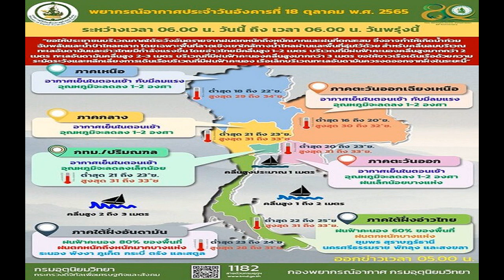สภาพอากาศวันนี้ กรมอุตุฯ เตือนฤทธิ์พายุ เนสาท ฝนหนัก อุณหภูมิลดอีก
สภาพอากาศวันนี้ กรมอุตุฯ เผย ไทยตอนบนอากาศเย็น อุณหภูมิลดลงอีก ลมแรง เตือน ฤทธิ์พายุ “เนสาท” ฝนตกบางแห่ง ภาคใต้ โดนเต็มๆ ระวังอันตราย
วันที่ 18 ต.ค.2565 กรมอุตุนิยมวิทยา พยากรณ์อากาศ 24 ชั่วโมง บริเวณความกดอากาศสูงหรือมวลอากาศเย็นกำลังค่อนข้างแรงจากประเทศจีนปกคลุมประเทศไทยตอนบนและทะเลจีนใต้ ลักษณะเช่นนี้ทำให้ประเทศไทยตอนบนมีอากาศเย็นกับมีลมแรง และอุณหภูมิจะลดลง 1-2 องศาเซลเซียส โดยมีฝนเล็กน้อยบางแห่งบริเวณภาคตะวันออก
สำหรับร่องมรสุมยังคงพาดผ่านภาคใต้ตอนกลาง ประกอบกับมีหย่อมความกดอากาศต่ำกำลังแรงปกคลุมบริเวณทะเลอันดามันตอนบน ในขณะที่ลมตะวันตกเฉียงใต้ที่พัดปกคลุมทะเลอันดามันและภาคใต้มีกำลังแรงขึ้น ทำให้ภาคใต้มีฝนตกต่อเนื่อง และมีฝนตกหนักถึงหนักมากบางแห่ง ขอให้ประชาชนบริเวณภาคใต้ระวังอันตรายจากฝนตกหนักถึงหนักมากและฝนที่ตกสะสม ซึ่งอาจทำให้เกิดน้ำท่วมฉับพลันและน้ำป่าไหลหลาก โดยเฉพาะพื้นที่ลาดเชิงเขาใกล้ทางน้ำไหลผ่านและพื้นที่ลุ่มไว้ด้วย
สำหรับคลื่นลมบริเวณทะเลอันดามันและอ่าวไทยมีกำลังแรงขึ้น โดยอ่าวไทยมีคลื่นสูง 1-2 เมตร บริเวณที่มีฝนฟ้าคะนองคลื่นสูงมากกว่า 2 เมตร ทะเลอันดามันคลื่นสูง 2-3 เมตร บริเวณที่มีฝนฟ้าคะนองคลื่นสูงมากกว่า 3 เมตร ขอให้ชาวเรือเดินเรือด้วยความระมัดระวังและหลีกเลี่ยงการเดินเรือบริเวณที่มีฝนฟ้าคะนอง เรือเล็กบริเวณทะเลอันดามันควรงดออกจากฝั่งในระยะนี้

อนึ่ง พายุไต้ฝุ่น “เนสาท” บริเวณทะเลจีนใต้ตอนบน มีศูนย์กลางอยู่ห่างประมาณ 350 กิโลเมตร ทางตะวันออกของเกาะไหหลำ ประเทศจีน คาดว่าพายุนี้จะเคลื่อนผ่านตอนใต้ของเกาะไหหลำ ประเทศจีน และเคลื่อนขึ้นฝั่งบริเวณประเทศเวียดนามตอนบนในช่วงวันที่ 19-21 ต.ค. 65 ในขณะที่บริเวณความกดอากาศสูงหรือมวลอากาศเย็นกำลังค่อนข้างแรงจากประเทศจีนยังคงปกคลุมประเทศไทยตอนบนและทะเลจีนใต้ ลักษณะเช่นนี้จะทำให้พายุอ่อนกำลังลงตามลำดับอย่างรวดเร็ว แต่ยังคงส่งผลให้บริเวณประเทศไทยตอนบนมีฝนบางแห่งเกิดขึ้นได้